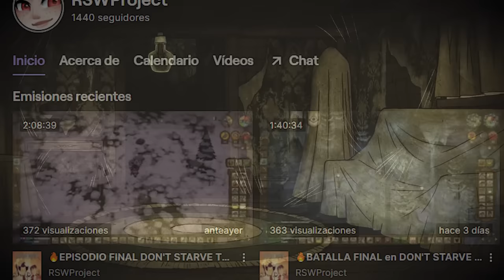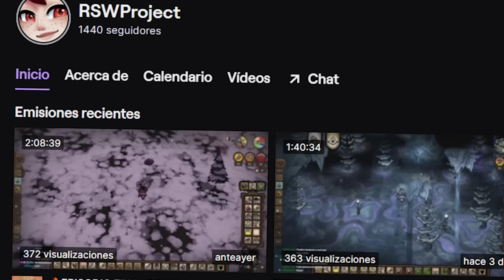🏆¿Podré SOBREVIVIR 100 DÍAS con WILSON en Don't Starve?🏆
·Muy buenas gente, al habla Javi, y bienvenidos/as a un nuevo vídeo para el canal de El Club de Javi.
·En esta ocasión, estaremos intentando sobrevivir 100 DÍAS con el protagonista de Don't Starve: ¡WILSON!
·Con 150 de vida, 150 de hambre y 200 de cordura Wilson es un personaje medio pero que hoy se enfrentará a algunos de los mayores peligros del mundo de Don't Starve Together, mostrando su verdadero potencial.

¿Seré capaz de sobrevivir con Wilson 100 días en Don't Starve?
¡Quédate para averiguarlo!

·Recuerda que si te gustan este tipo de vídeos, un comentario, like y suscripción, ayudaría muchísimo. Además, así sé si queréis que siga con los retos de Don't Starve u otros juegos.